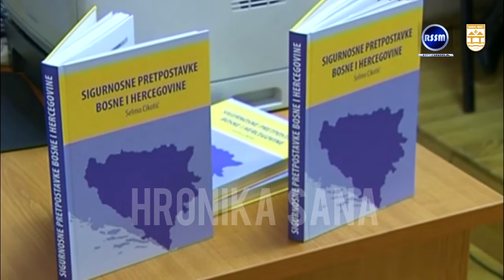30.11.2015 Hronika Sana